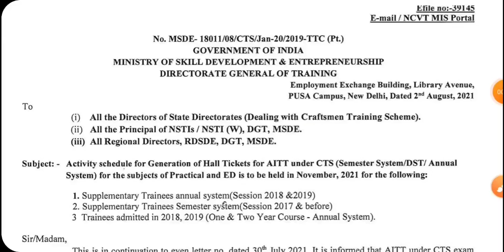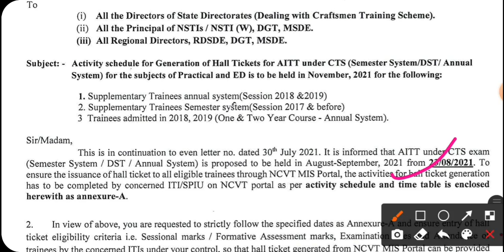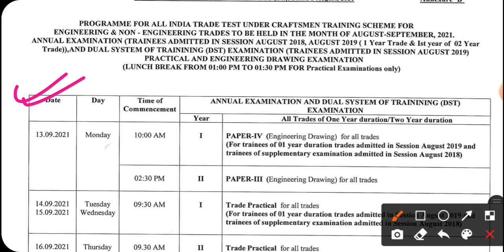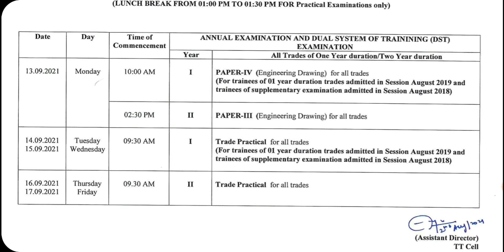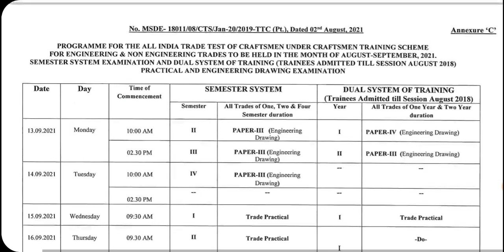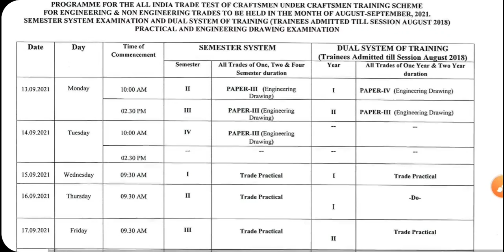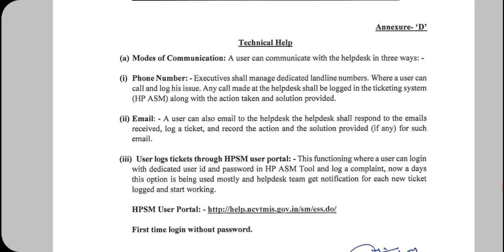ITI Exam date जारी || 23 अगस्त से होगी iti CBT Exam || iti NCVT exam Schedule || ITI Supplementary E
टेलीग्राम ग्रुप join करने के लिए नीचे दिए गए लिंक पे click करे 👈👈👈🙏🙏

ER. SAURABH KUMAR ✍

Nimi mock test app download link

NiMi Question Bank download link

ITI Online Exam fee payment link

ITI online Exam fee payment kaise kare
ITI online Exam fee
ITI AITT online Exam fee
KAB Hoga ITI online Exam
ITI online Exam date

results dekhne ke liye niche diye Gaye link per click Karen

Employability skills class 1 2019 का सॉल्व पेपर

employability skill class 2 2018 का सॉल्व पेपर

Employability skills class 3 2017 का सॉल्व पेपर

WhatsApp Calculation and Science class 1

Workshop calculation science class 7 MCQ

Workshop Calculation and Science class 11 based on online exam

WorkShop Calculation and Science 2019 previous year question paper

वर्कशॉप कैलकुलेशन साइंस 2016 प्रीवियस ईयर क्वेश्चन

 iti result
iti ncvt result other questions
 iti 1st year admit card kab ayenge
 iti 1st year admit card kaise download kare
 iti 1st year admit card download website
 iti exam 2021 kan hoga iti exam
 iti 1st year time table 2021
 iti online exam 2021 ravish saini

other Questions

ITI results kaise dekhe
ITI results Kaha se download kareo
IIT results jab आएगा
आईटीआई एग्जाम कब होगा।
आईटीआई रिजल्ट घोषित
आईटीआई रिजल्ट भी
ITI marksheet download kaise kare
ITI marksheet
ITI Result
ITI Online Exam
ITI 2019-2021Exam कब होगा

ER. SAURABH KUMAR ✍

ncvt iti exam
 iti 1 year exam date 2020
 iti ka exam date
 iti paper time table 2020
sarkari iti exam date 2020
iti hall ticket 2020
 iti scvt exam date 2020
 aitt apprentice exam paper 2020
 iti ke paper iti ncvt time table 2020
 gcvt exam fee
 aitt hall ticket
iti final year exam date 2020
iti cops exam date 2020
 aitt cbt exam portal
sarKari exam
 III iti mock test
 online ncvt cbt portal
ncvt online exam
 iti mock test 2020
 electrician 2020
iti exam date
iti ka exam cits exam
paper iti exam 2020 time table
iti exam time table 2021
 ncvt iti exam date
 ncvt online exam 2021
iti exam paper nimi online cbt exam cbt
iti iti ncvt exam 2020
 dgt iti exam 2020
ncvt it